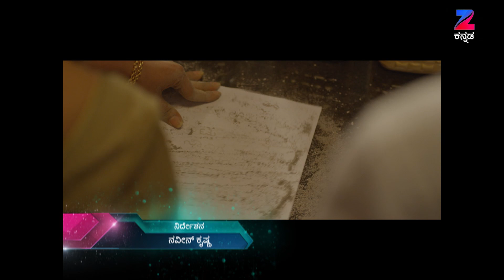Pattedari Prathiba | Kannada Serial | Full Episode - 4Sharmila, Vallabh | Zee Kannada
Show Name : Pattedari Prathiba
Producer/Star Cast : Padma Vasanti , Vallabh
Episode No : 4

Pattedari Prathiba is a Kannada mystery-thriller television series starring Sharmila, Vallabh and Padma Vasanti. The story revolves around Prathiba, a housewife, who becomes a full-time detective after her brother-in-law discovers her sharp mind and talent of solving cases. How will Prathiba manage both, family and criminals?